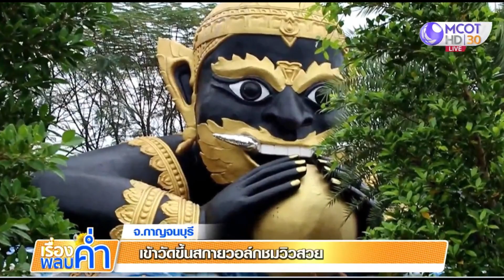พาเข้าวัดไหว้สิ่งศักดิ์สิทธิ์ เดินสกายวอล์กชมวิวสวย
ที่วัดเขาสูงแจ่มฟ้า จ.กาญจนบุรี นักท่องเที่ยวคึกคักเดินทางไปไหว้พระขอพรสิ่งศักดิ์สิทธิ์ บนดินแดนที่สูงที่สุดใน อ.ท่ามะกา และยังมีสกายวอล์กให้เดินชมวิวสวยๆ มีเสาโทริอิแดงบนยอดเขา สวยเหมือนอยู่ในประเทศญี่ปุ่น